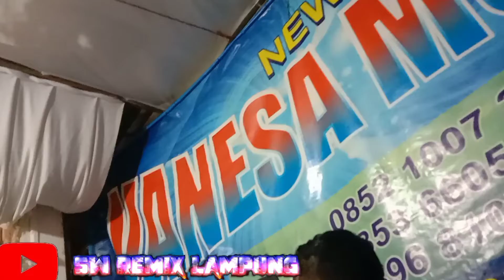VANESA MUSIK LIVE NATAR PART2 -DJ ADIT ARR PADUKA AIEM VJ GUGUN X KIKI EENG X RIAN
Terimakasih atas dukungan kalian sampai saat ini saya masih akan terus berkembang untuk membangun Channel musik Remix Lampung dan Disk Jockey Remix Adit Gingsul
Arr: Paduka Aiem
Genre:Remix
Lokasi: Lampung Selatan
Beberapa musik bukan buatan saya pribadi,saya menghormati musisi pencipta musik dan karya yang dibuat.jika ada keberatan atau merugikan anda silahkan hubungi saya agar saya dapat memperbaiki video yg saya unggah